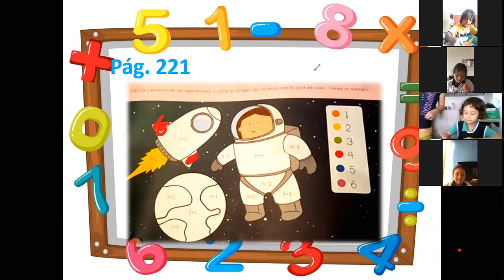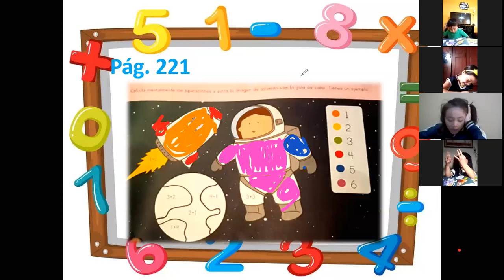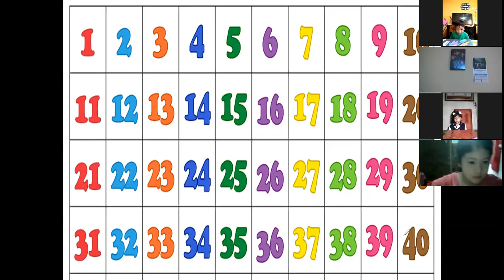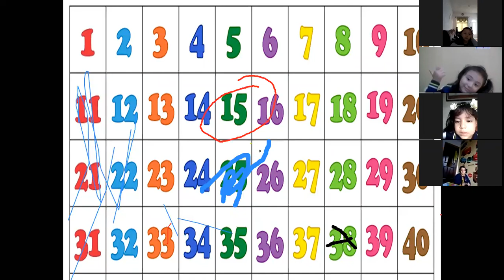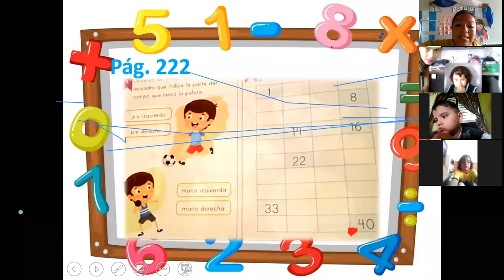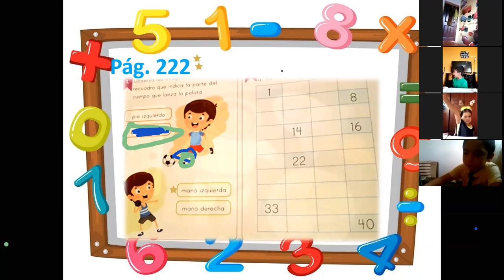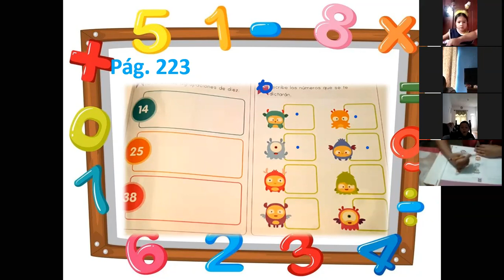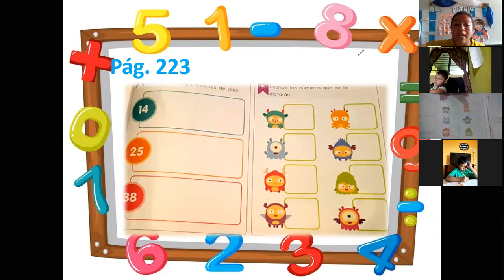KINDER. Destrezas. Repaso. 17 de septiembre. parte 2